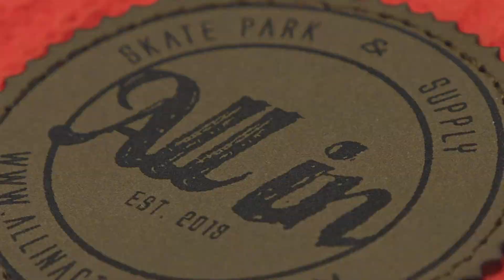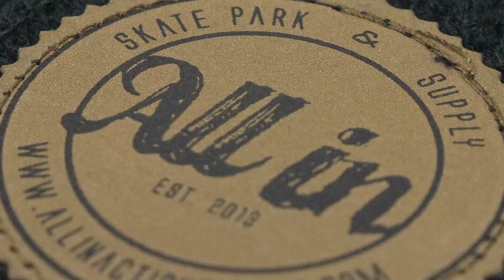Camp All In | Week 2 Ep 7 | CRAZY FAILS, DOUBLE BACKFLIPS AND MORE!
Second last day of camp is here and the kids knew they didn't have much time left so they sent it! All the banger tricks had to get done before the week was over. So many new tricks were done that day and the vibe was incredible. Everyone was freaking out. Thank you to everyone who came out for camp and made this one a year to remember!